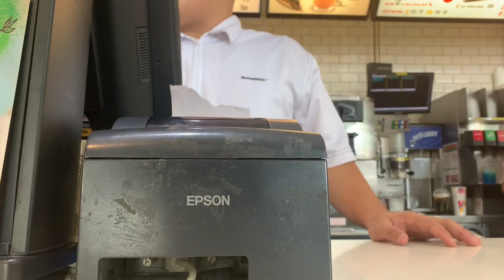Shace's 10th Birthday Celebration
She requested na mag pakain sa school nya and there you have it guys, special thanks to her mom who is an OFW na nag sacrifice just to be able to make her daughter happy, so I hope pati kayo nasayahan sa vlog don't forget to like my official accounts: